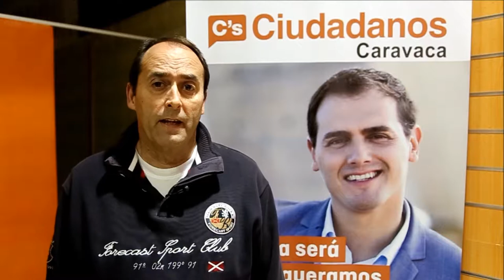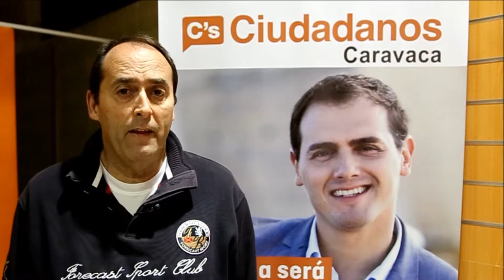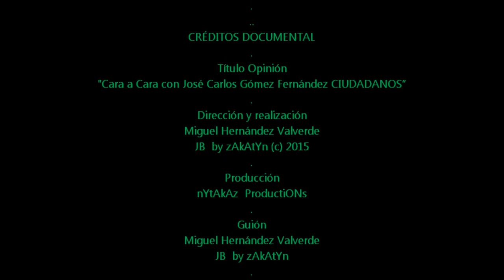2015_04 zAkAtYn 06 | Cara a Cara con José Carlos Gómez Fernández CIUDADANOS Caravaca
by zAkAtYn CARA a CARA con... JOSÉ CARLOS Gómez Fernández (C´s CIUDADAOS-Caravaca) & Miguel Hernández Valverde | Comarca del NoroEste Región de Murcia, España. Lunes 6 de Abril de 2015